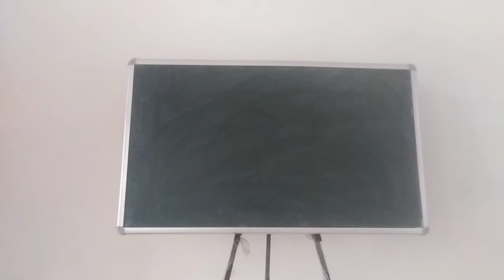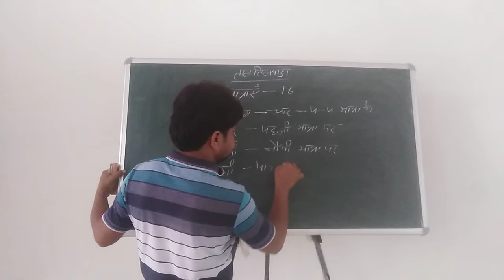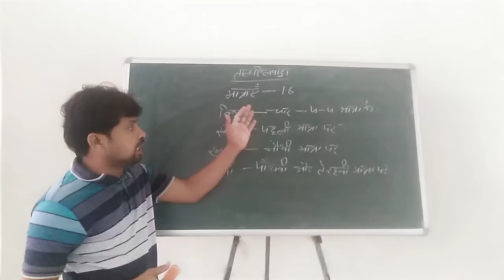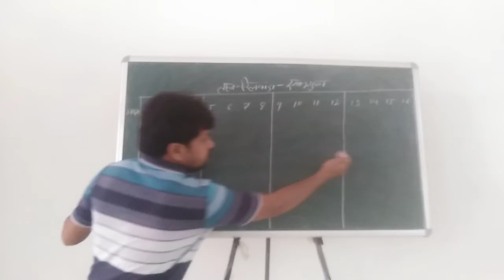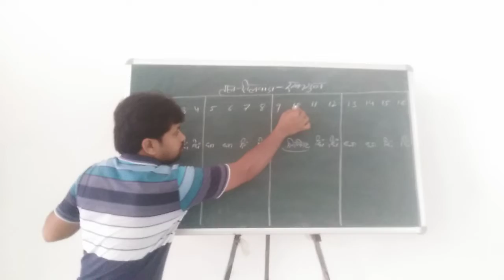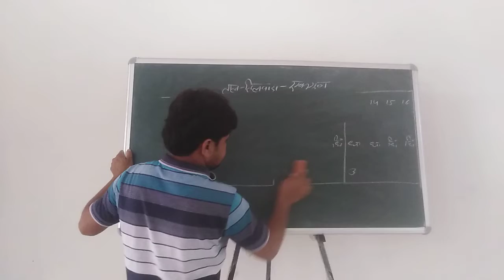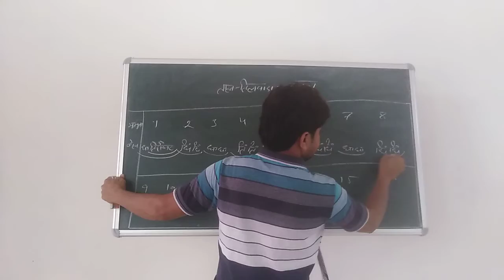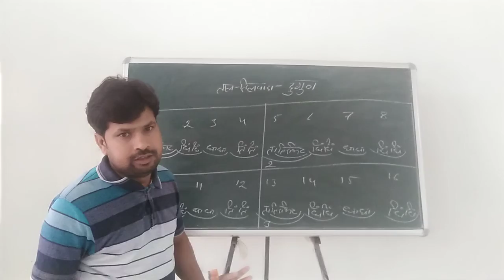Taal Tilwada for 12th class by mohan saini